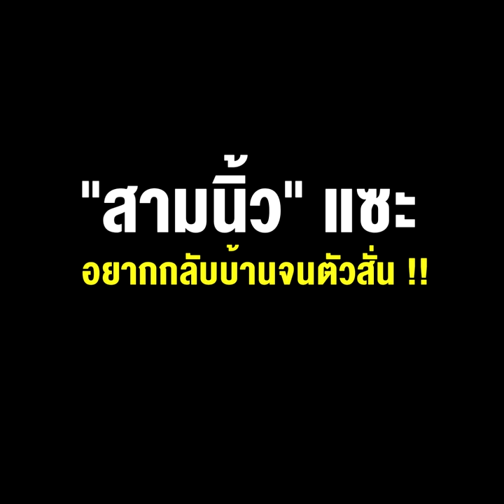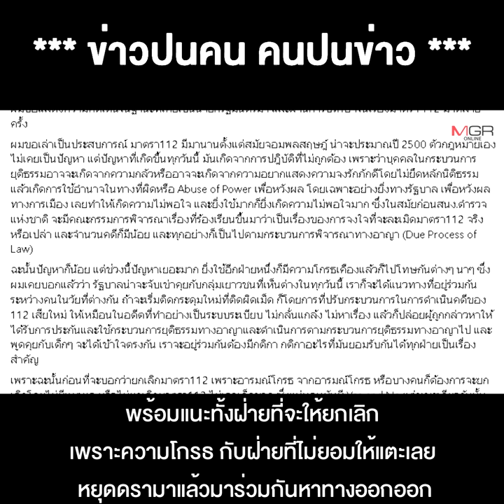ซัดกันเองแล้ว !! 'สมศักดิ์ เจียม' ผิดหวัง “ทักษิณ” เรื่อง ม.112 “สามนิ้ว” แซะอยากกลับบ้านจนตัวสั่น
04/11/2021 ซัดกันเองแล้ว !! 'สมศักดิ์ เจียม' ผิดหวัง “ทักษิณ” เรื่อง ม.112  “สามนิ้ว” แซะอยากกลับบ้านจนตัวสั่น !!